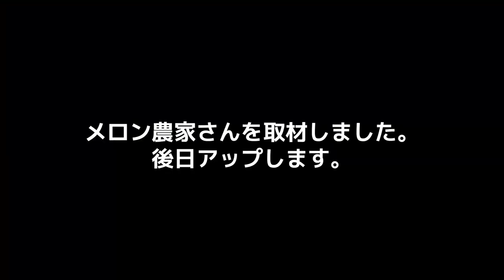農家のルーティン 5/05～5/10【和か(にこやか)農園】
５月５日から１０日までのルーティン
真竹は誤算でした。
次回からは気をつけます。

茨城県つくば市で農業始めました。
1万円分の種からスタートします。
完全無農薬自然農法で栽培します。

和か(にこやか)農園代表：佐藤 和也

▼茨城県つくば市農業サポーター募集要項